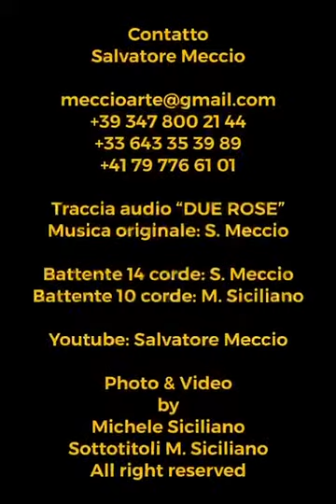Guitar "Battente" presentation in Italian with English subtitles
Guitar "Battente" Salvatore Meccio
Presentation in Italian with English subtitles